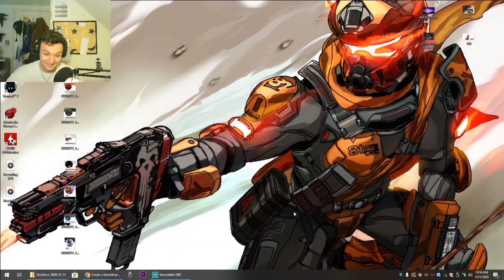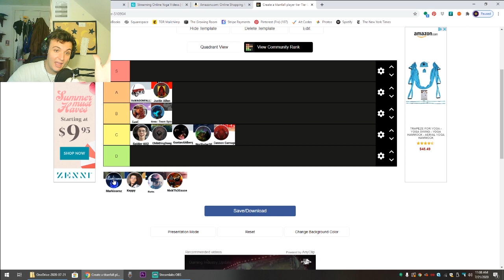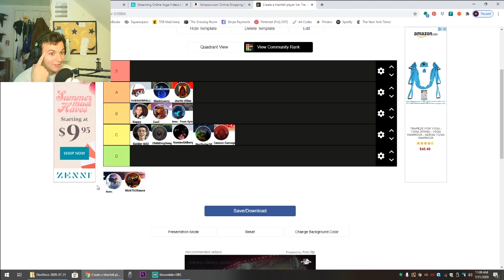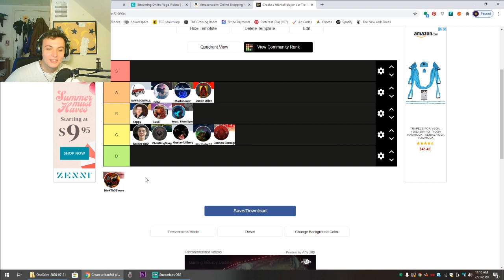Titanfall 2 Player tier List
i tweeted let me rate your gameplay and people actually let me. cool. anyways yeah here it is.. If you want me to do this again in the future type in the comments below. anyways yeah ill see you guys around.